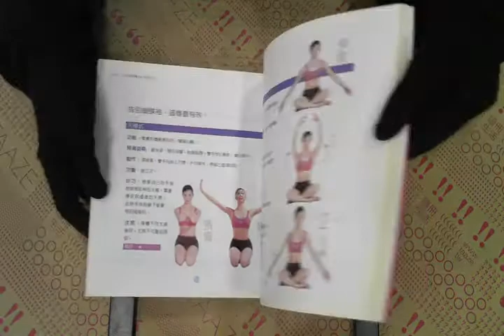TAAZE｜天天都要瑜伽提斯（附VCD） 二手書書況 9576799325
TAAZE｜讀冊生活網路書店「天天都要瑜伽提斯（附VCD）」，找二手書請至